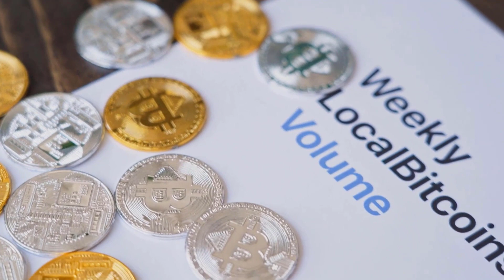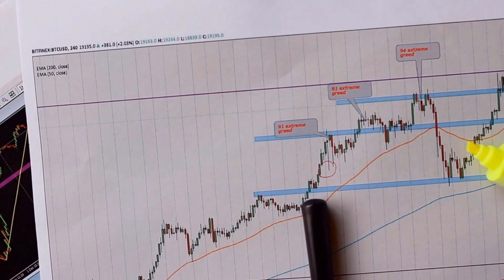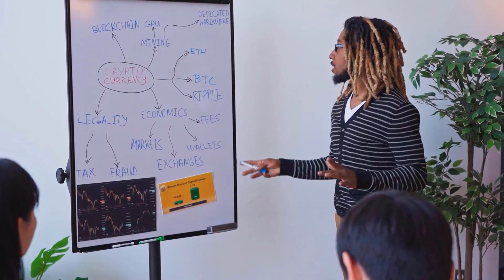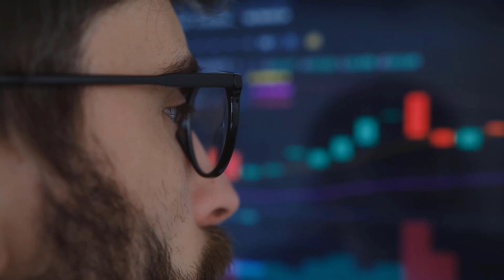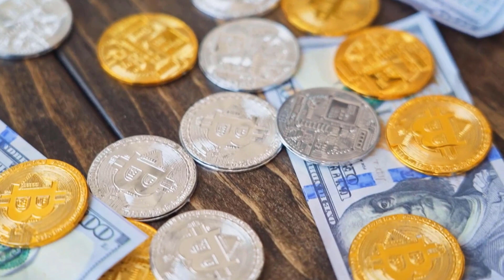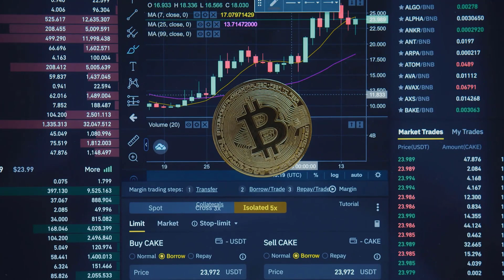CAN DASH BUMP BY 4000%?? - DASH PRICE PREDICTION 2023 & 2024 & 2025